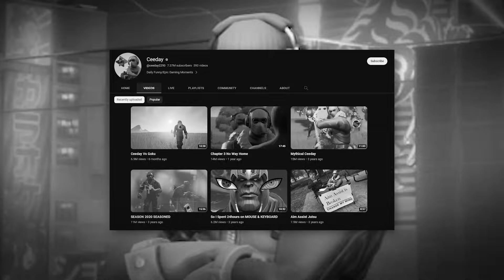SEASON 2.EXE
USE CODE "NOAHSNOAH" IN THE FORTNITE ITEM SHOP # Ad